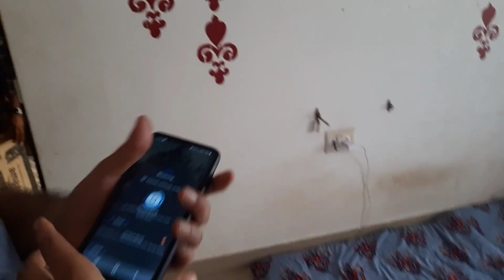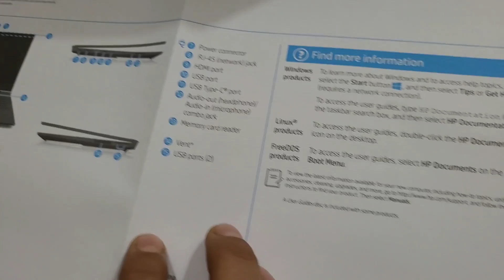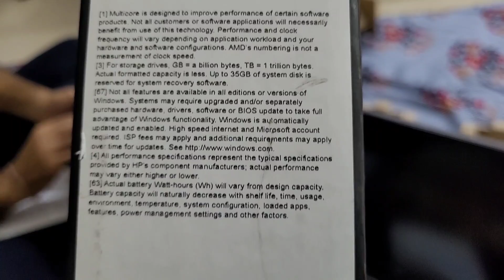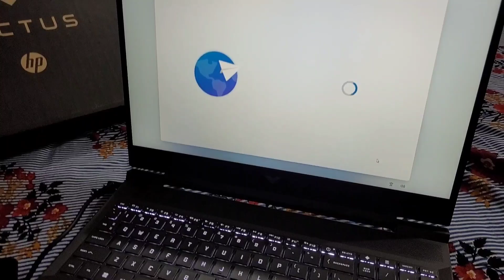My Father & Sister Unboxing our First Laptop in Family | HP Victus AMD Ryzen 5 5600H 16-e0162AX